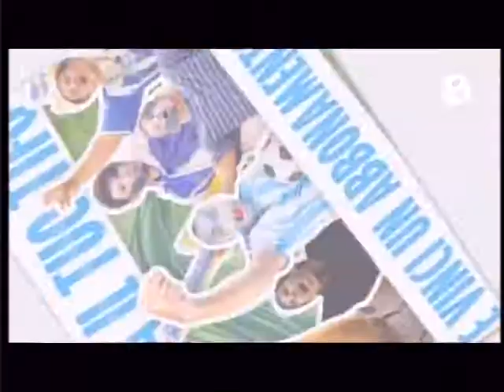Babel, la community dei nuovi Italiani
è la community dei nuovi Italiani che condividono idee, proposte utili alla vita quotidiana e collaborano alla produzione televisiva del canale. Babel è anche il primo canale televisivo dedicato all'Italia dei nuovi Italiani, in esclusiva su Sky sul canale 141. Babel è una finestra aperta sulle storie, gli usi, i costumi e i volti delle persone che vivono in Italia.